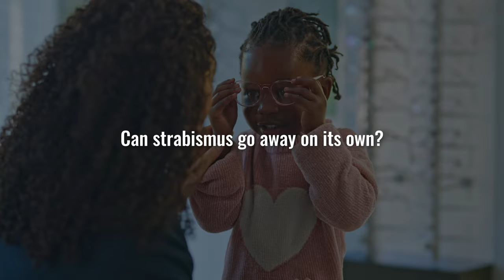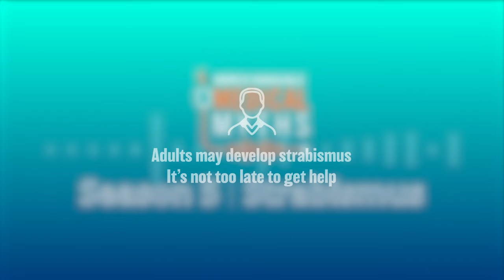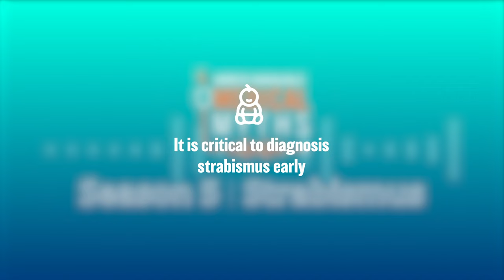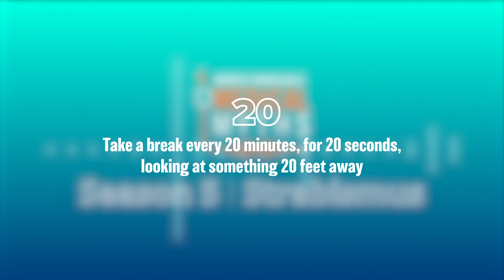Strabismus Myths | Merck Manual Medical Myths Podcast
Strabismus is an intermittent or constant misalignment of an eye so that its line of vision is not pointed at the same object as the other eye. If untreated, strabismus can cause amblyopia (a decrease in vision) and permanent loss of vision.

Dr. Leila M. Khazaeni is an associate professor of ophthalmology at Loma Linda University School of Medicine and a distinguished expert in the field of ophthalmology with a primary focus on pediatric ophthalmology.